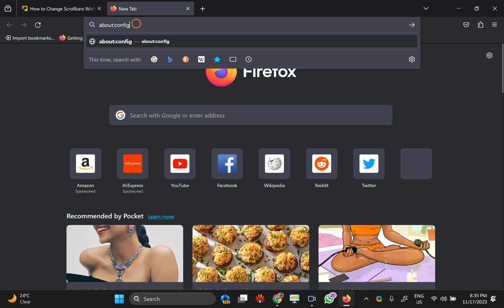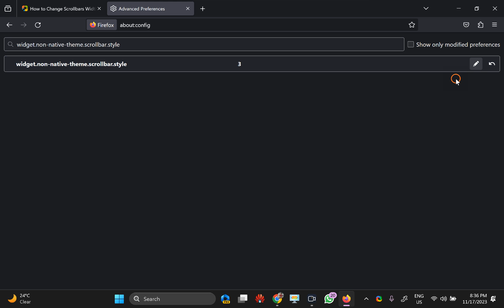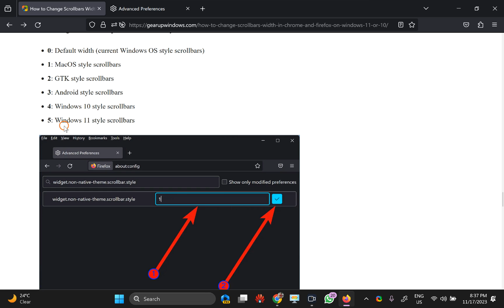How to Change Scrollbars Width in Firefox on Windows 11 or 10 | GearUpWindows Tutorial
🔧 GearUpWindows Tutorial: How to Change Scrollbar Width in Firefox on Windows 11/10 🔧

Hey GearUpWindows enthusiasts! 🚀 In this step-by-step tutorial, we're diving into the world of customization by showing you how to adjust the scrollbar width in Firefox on your Windows 11 or 10 system. 🔄✨

🔍 Why Customize Scrollbars?
Scrollbars are an essential part of our browsing experience, and tweaking their width can enhance both aesthetics and functionality. Join us as we explore the built-in method to personalize your Firefox scrollbar width to match your preferences.

🛠️ What You'll Learn:
- Identifying the built-in tools in Firefox for scrollbar customization.
- Adjusting scrollbar width without the need for third-party extensions.
- Exploring different width options to find the perfect fit for your browsing style.

💡 Why Stick to Built-In Methods?
Discover the advantages of using Firefox's native features for scrollbar adjustments. We'll guide you through the process, ensuring a seamless and hassle-free experience.

Follow along as we navigate through the settings menu and make subtle changes that can have a big impact on your browsing comfort. No advanced tech skills required – we're keeping it simple and accessible for everyone!

🕵️‍♂️ About GearUpWindows:
At GearUpWindows, we're passionate about optimizing your Windows experience. From customization tips to performance tweaks, we've got you covered.

Let's gear up together for a more personalized browsing experience!

🔗 **Links:**
- [GearUpWindows Channel] [@gearupwindows ]

We've got a lot more in store for you.